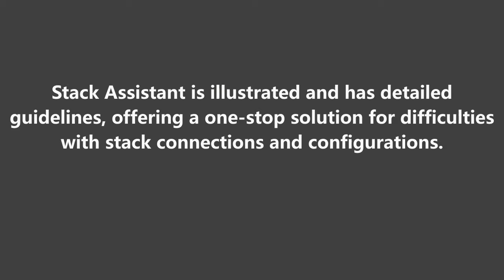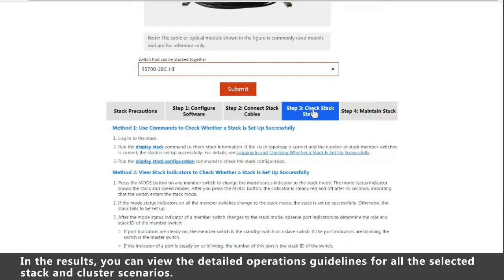Huawei Tool Usage Guide: Stack Assistant Tool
Provides stack/cluster plans for switches, including installation, connections, and configuration.